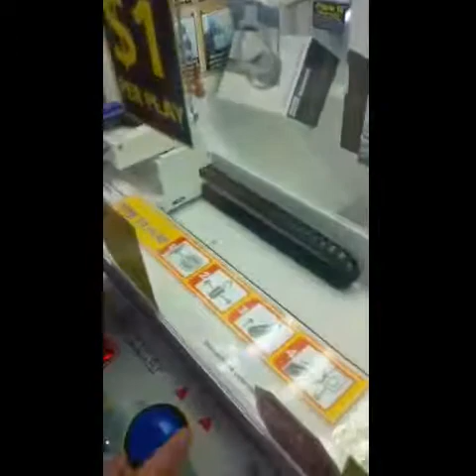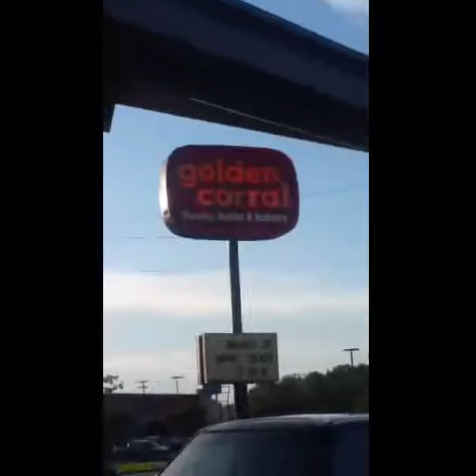Road Trip to Golden Corral. (Vlog #1)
Hey welcome to the first vlog of this channel. Hope y'all will leave some likes for this video. Also guess the movie we were watching in the comment section below and i will give y'all the answer. Talk later. Peace.